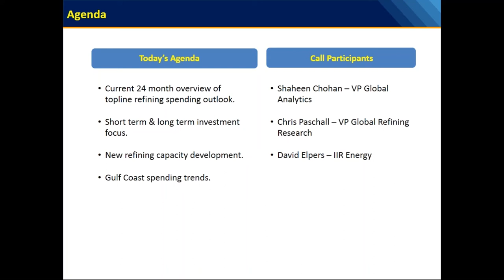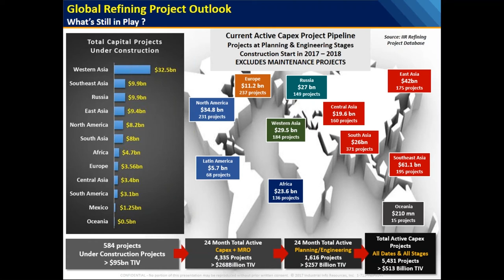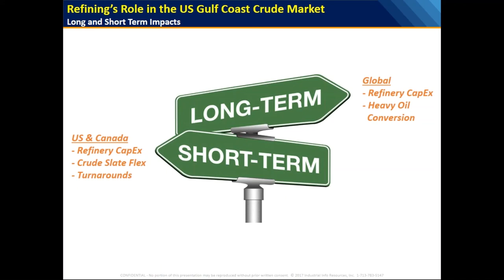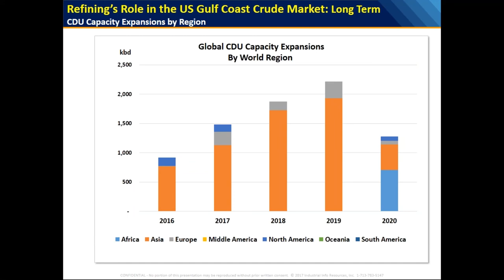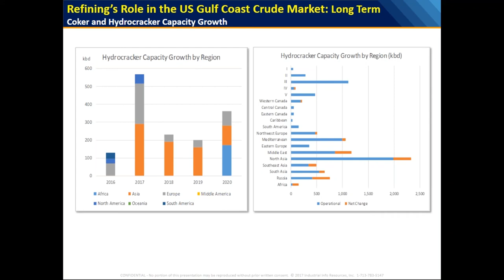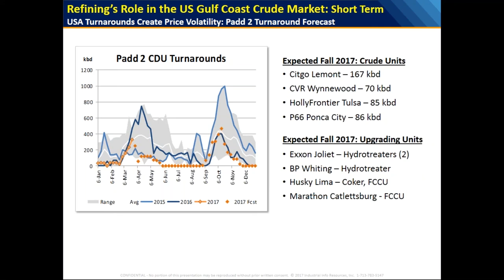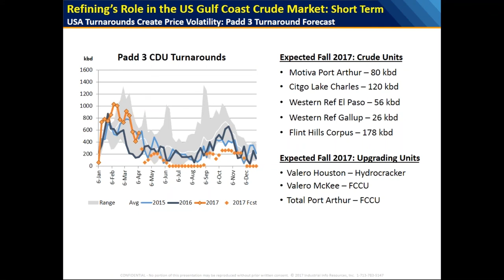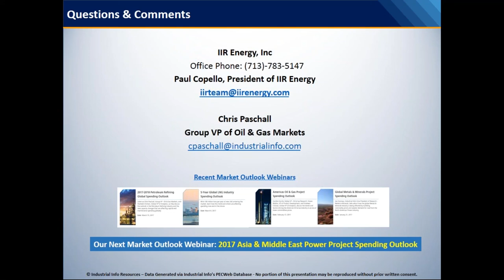The Petroleum Refinery's Role in the Appetite for Oil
Listen as our industry experts discuss pipeline connectivity within North America. Coupled with high refinery utilization rates in the US, a reinvigorated spotlight is placed on new planned refining capacity worldwide.